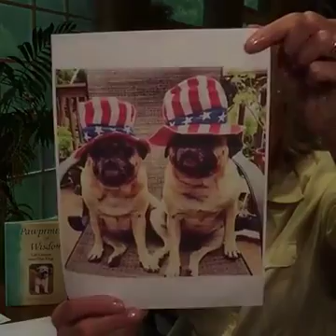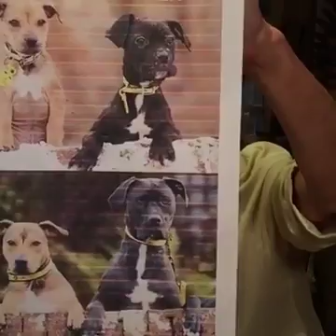Pawprints of Wisdom (Part 2 of 2) July 5, 2016